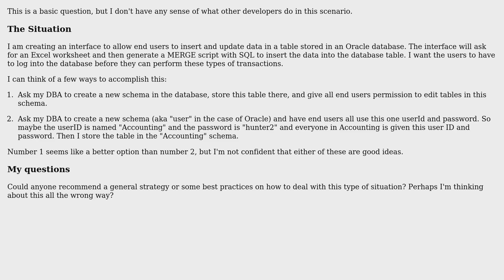How to safely allow different end users to insert data into a table stored in an Oracle database?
Software Engineering: How to safely allow different end users to insert data into a table stored in an Oracle database?

With thanks & praise to God, and with thanks to the many people who have made this project possible! | Content (except music & images) licensed under CC BY-SA | Music | Images & others | With thanks to user LetEpsilonBeLessThanZero user Doc Brown and the Stack Exchange Network Trademarks are property of their respective owners. You are responsible for your own actions.